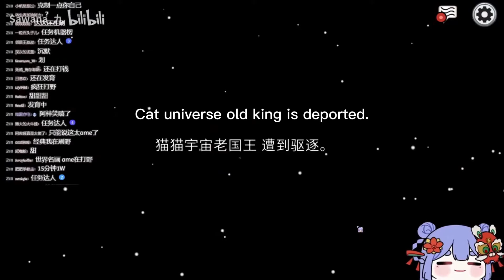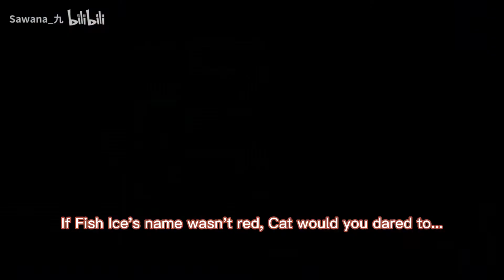[ENG SUB] Azusa Silly Moments #5 "I want to see rivers of blood"【VirtuaReal】【阿梓Azusa】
阿梓的bilibili頻道(Azusa's Bilibili channel)：
原影片(Original Video)：“我要看到血流成河！”被小任务折磨的华坨和乐梓人之魂【阿梓】
原作者頻道(Original Clipper's Channel)：
Sawana_九
搬運及翻譯：King Debu